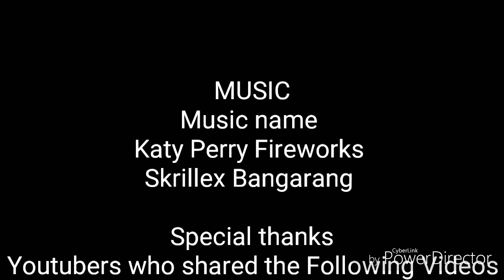New Year In Philippines Compilation